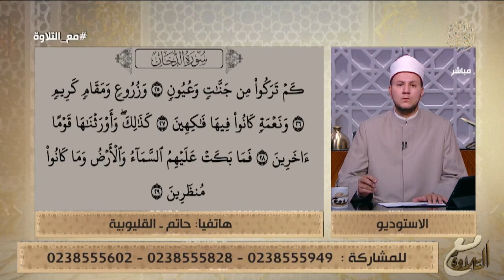تلاوات عملية لما تيسر من سورة الدخان من متصلي برنامج مع التلاوة